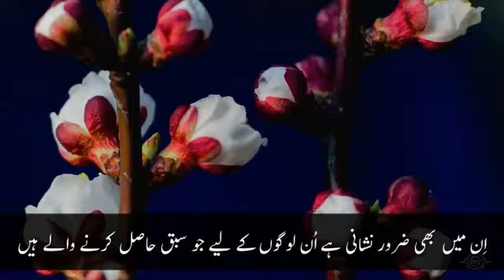surat Ul Nahal [16:13]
اسی طرح وہ ساری رنگ برنگ کی چیزیں جو اس نے تمہاری خاطر زمین میں پھیلا رکھی ہیں ، وہ بھی اس کے حکم سے کام پر لگی ہوئی ہیں ۔ بیشک ان سب میں ان لوگوں کے لیے نشانی ہے جو سبق حاصل کریں ۔

 And [He has subjected] whatever He multiplied for you on the earth of varying colors. Indeed in that is a sign for a people who remember.